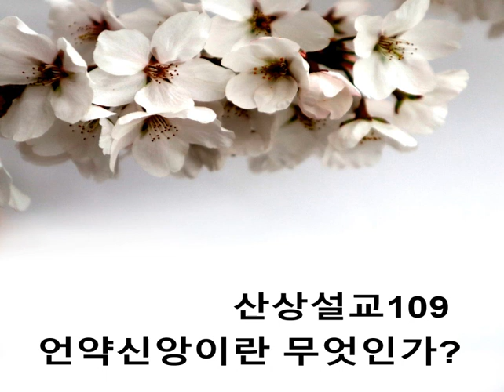산상설교109언약신앙이란무엇인가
상담을 연구하고 책을 쓰고 있습니다
1. 설교신청은 홈페이지에 있는 전화번호로 카톡친구 신청하시면 mp3파일을 보내드립니다~
2. 출간도서안내: 내적치유의 허구성/ 성경적 치유 교재/ 내적치유와 구상화 / 내적치유와 내면아이/ 시내산 언약과 도약/ 도르트신경 상,하/ 성경적상담시리즈 12권/ 프란시스 쉐퍼의 도약반대론/ 마태복음 강해설교 / 1,2,3/ 웨스트민스터 소교리문답 상,하/ 칼 융의 심리학과 영성/ 방언/ 프로이트의 정신분석/언약설교(상),(하)/
3. 네이버스토어 rptbook을 소개합니다(정태홍 목사의 도서 구입처 안내)
온라인에서 도서를 구입할 수 있는 곳입니다(누적된 적자로 고민하다가 더 이상 빚을 안지기 위해 이렇게 만들어봤습니다~)